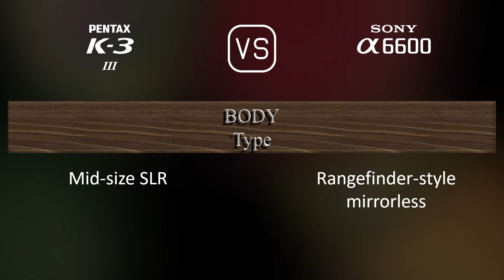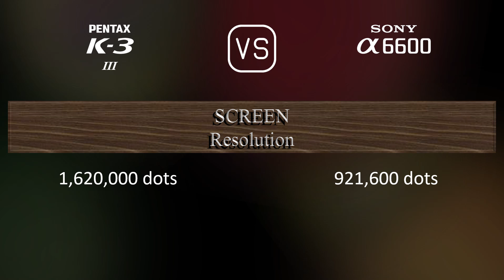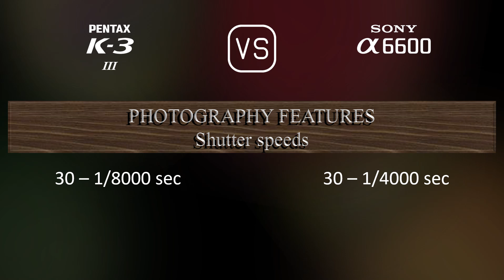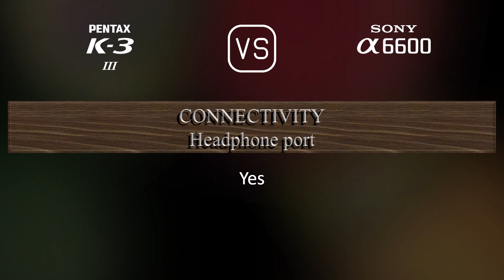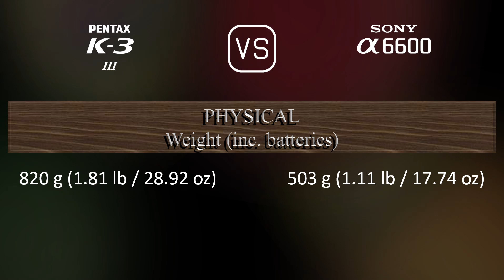Pentax K-3 Mark III vs. Sony A6600: A Comparison of Specifications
This video overviews the Pentax K-3 Mark III and the Sony A6600 in a parallel comparison of specifications.

00:25 LAUNCH
00:33 BODY
00:40 SENSOR
01:01 IMAGE
01:16 OPTICS & FOCUS
01:41 SCREEN
01:58 VIEWFINDER
02:13 PHOTOGRAPHY FEATURES
03:06 VIDEOGRAPHY FEATURES
03:20 STORAGE
03:24 CONNECTIVITY
03:49 PHYSICAL
04:07 MISC